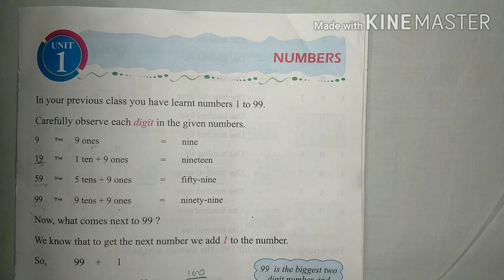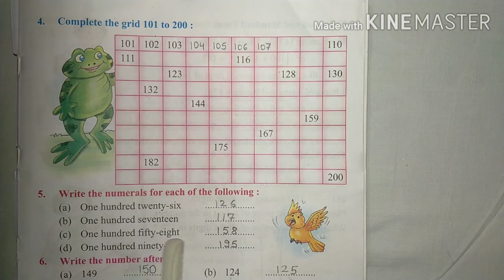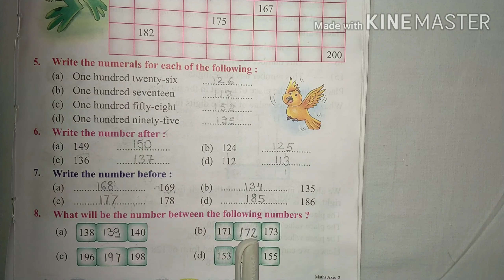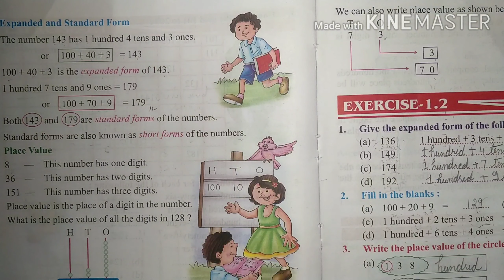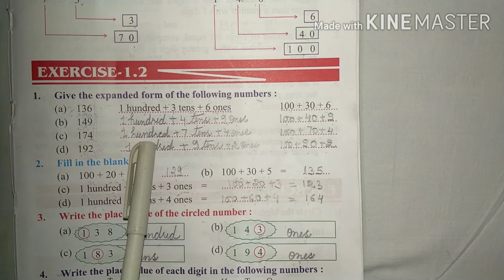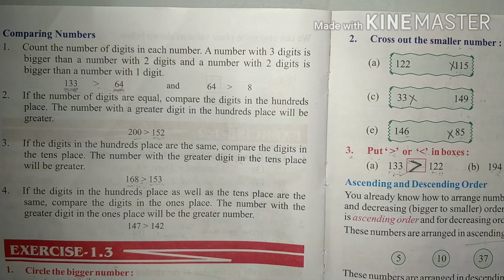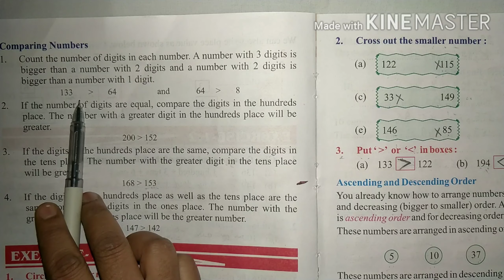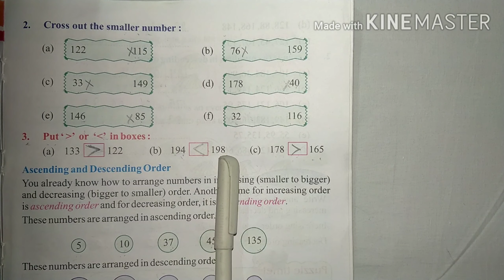Class-2/Maths/Unit-1 Numbers/Part-2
Explaination